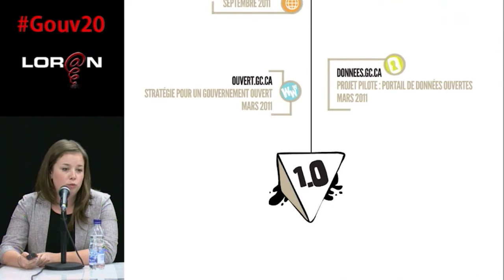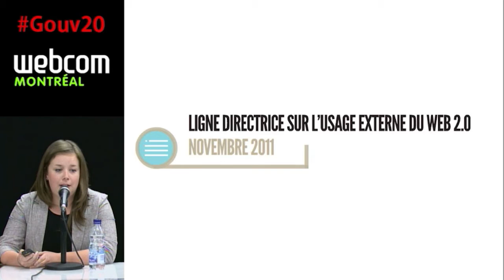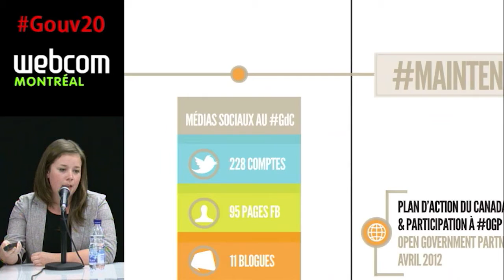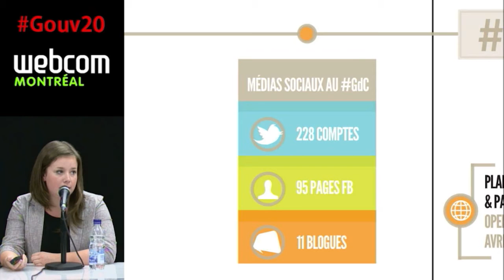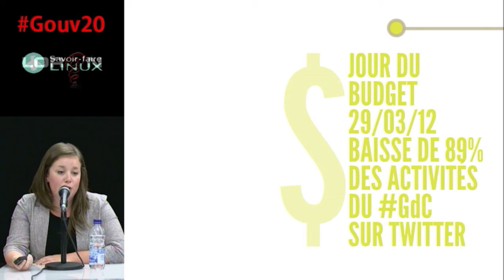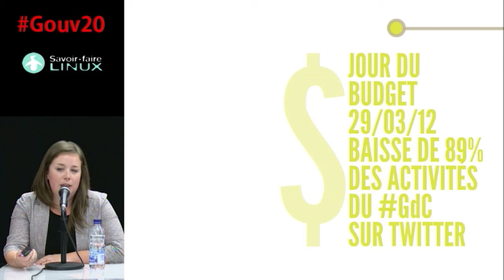ZeGouv en 140 caractères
Conférence Gouv20 webdiffusée en direct de webcom 2012
Par Joëlle Drouin - Initiative citoyenne présentée dans le cadre de la table ronde « Nos gouvernements sont-ils 2.0? ». Joëlle Drouin, étudiante en communication à l'Université d'Ottawa, nous fait découvrir le site ZeGouv.ca, qui permet au public, aux fonctionnaires et aux médias de suivre en continu le flux de l'information du gouvernement du Canada sur les médias sociaux.

Animation: Patrick Parent, Pierre-Étienne Beaulieu
Médias sociaux: Josée Plamondon
Réalisation Web Vidéo: Christian Aubry
Montage numérique: Marie-Louise Gariépy
Caméra: Christian Aubry, Alain Goudreau